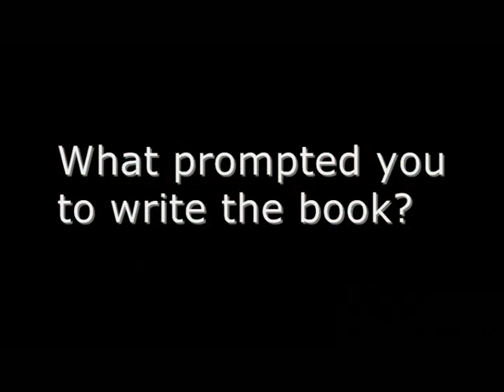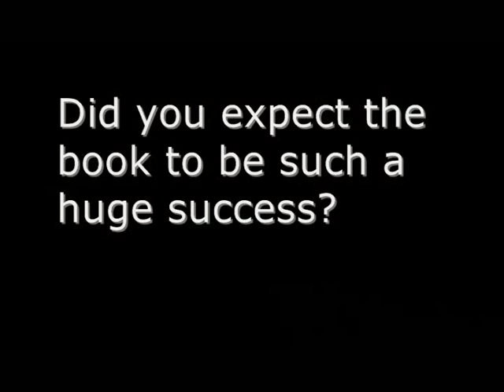Charlotte Roche on Wetlands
Charlotte Roche talks about Wetlands CENSORED.